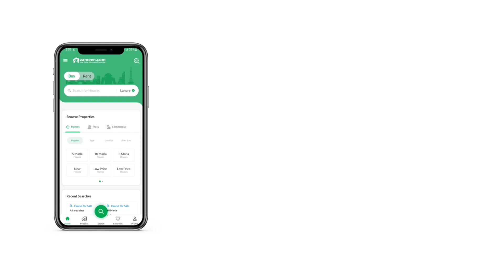5 MARLA PLOT FILE FOR SALE IN WAPDA CITY GUJRANWALA